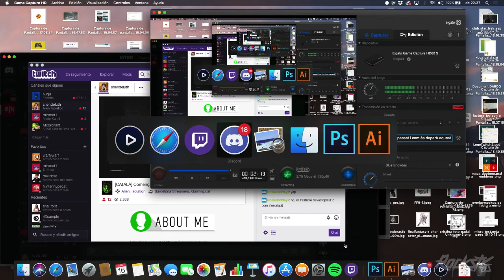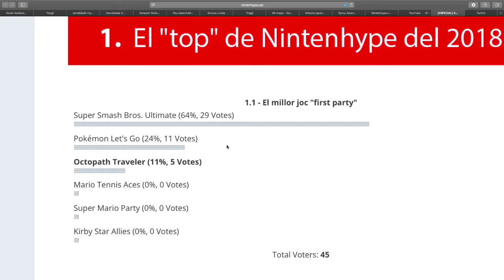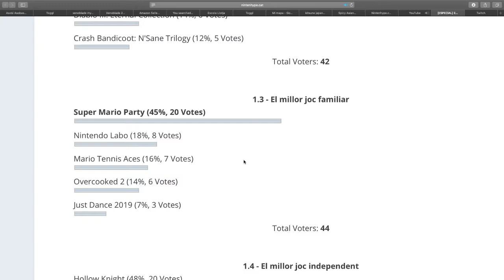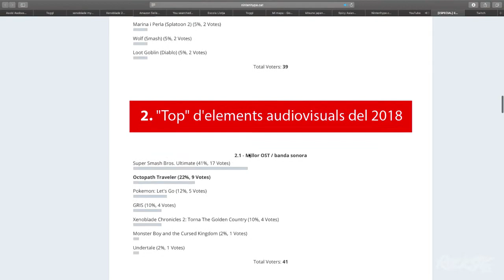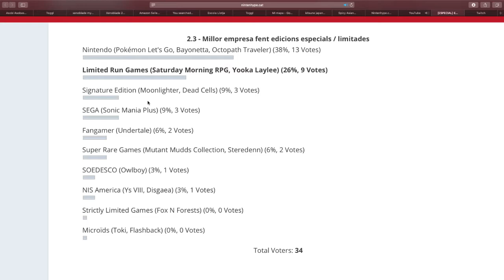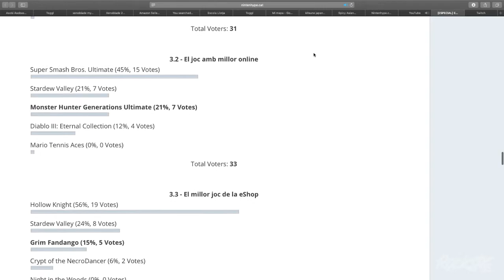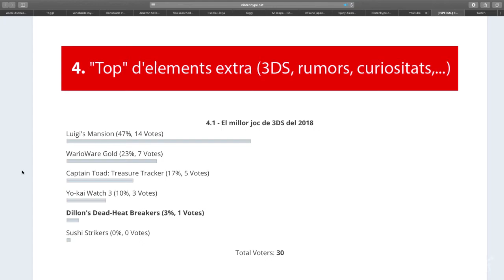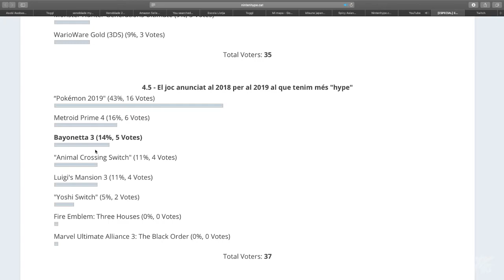[NTH] Hype Cast Episodi 4: El millor de Nintendo del 2018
Nou any, nova entrega del Hype Cast! En aquesta ocasió, en Rockstr85, en Reiseken i en Dani us ofereixen una àmplia xerrada sobre el millor que ens va oferir Nintendo el ja passat 2018, partint de les enquestes que vam penjar a la nostra web per a que la gent triés el seu "top" de l'any fent-ne un anàlisi exhaustiu i especulant, a més, sobre què ens pot deparar aquest 2019. Gaudiu-ho!

HYPE!!